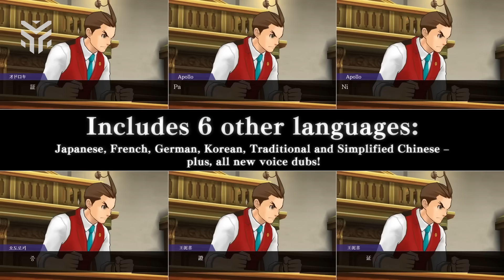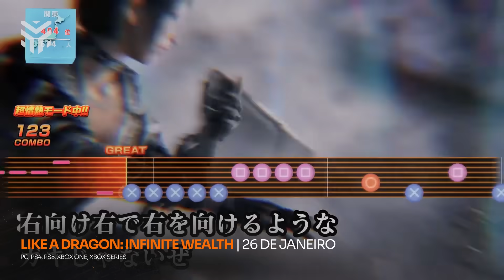LANÇAMENTOS de JANEIRO 2024: PRINCE OF PERSIA: THE LOST CROWN, TEKKEN 8, LIKE A DRAGON e MAIS!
Janeiro de 2024 vai chegar com tudo: com o retorno de Prince of Persia, os lançamentos simultâneos de Tekken e Like a Dragon, e uma versão remasterizada recheada de extras de The Last of Us Parte 2 para o PlayStation 5. Vem com a gente e confira o que o primeiro mês de 2024 promete.

Top Racer Collection
Laika: Aged Through Blood
War Hospital
Prince of Persia: The Lost Crown
Turnip Boy Robs a Bank
The Last of Us Parte 2: Remastered
Another Code: Recollection
Graven
Howl
Apollo Justice: Ace Attorney Trilogy
Tekken 8

Intimus estreou na CCXP23 apresentando uma super-heroína que luta contra os estigmas da menstruação!
Para conhecer os próximos capítulos da HQ, acesse pelo QRCode da tela ou neste